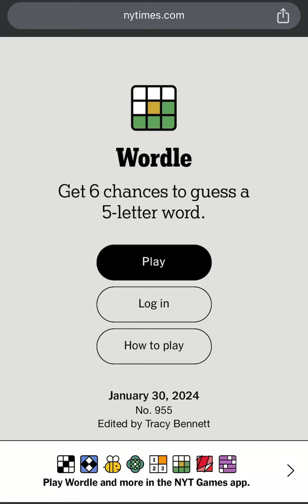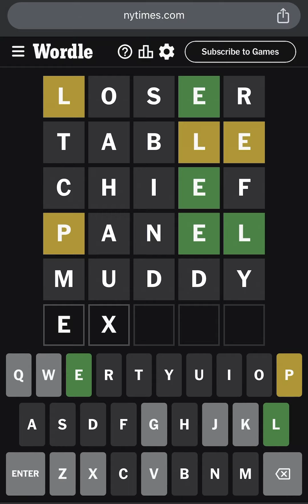Today’s Wordle 955 Answer for 01/30/2024 - Wordle January 30th 2024 - NYT Daily Wordle Today Answer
New York Times Games Daily Wordle Today’s Puzzle Answer: January 30, 2024

EduTraGam Plays Today's Wordle Puzzle for January 30th, 2024 (01/30/2024) - Wordle January 30, 2024 Today's Puzzle

Wordle Games! 🚨 Dear Wordle Fans or Wordlers, This is Wordle Spoiler Alert! Need Wordle Help? Hello, Wordle fans! Wondering what is Today’s NY Times Wordle Daily Puzzle 955 answer? Wordle January 30, 2024 Hints & Clues! 🚨

Wordle Answer January 30, 2024. Wordle Game 30 January 2024 Answer! What is Today’s Wordle Answer? - Wordle Answer Hint Today is EXPEL - Wordle January 30

How CLOSE is your Wordle Guess! - New York Times Games Today’s WORDLE #955 Answer for January 30, 2024 - Wordle 955 - Today’s Wordle January 30th 2024 - Today Wordle Answer - What is the Wordle for Today? What's the Wordle Today? What is Today's Wordle? What is the Wordle for the 30th of January? What is the Wordle for the January 30th? What is the Wordle for Today January 30? What is the Wordle for Today 30th of January? Is there a free version of Wordle? What's the Wordle of the Day? Wordle Splendid Wordle Magnificent Wordle Impressive Wordle Great Wordle Phew Solution! Wordle Solve!

Wordle in a Minute - 30th January 2024! Wordle Puzzle of the Day for Wordle 30th January, 2024. How to Play Wordle Game! Wordl! How to Win at Wordle Every Single Time! Daily Wordle Strategy! Wordle Speedrun! Google Wordle! Worldle! Wordle New York Times Today’s Game! Wordle Among Us! US Presidents Play Wordle! Wordle Today Empty Apartment! Wordle Today Doug! Wordly! Daily Wordle Puzzle Today! Wordle Daily Puzzle! Wordle How to Play! Wordle How to Win! Best Wordle Strategy! Wordle Best Strategy! How to Win Wordle!